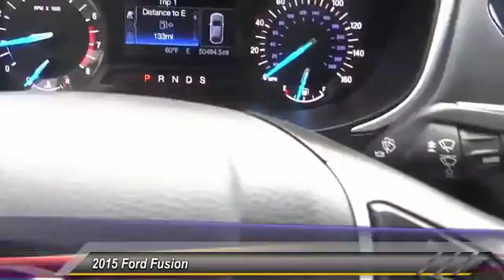2015 Ford Fusion ORANGE TUSTIN PLACENTIA FULLERTON ORANGE COUNTY 00P13188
2015 Ford Fusion 4DR SDN SE FWD

Villa Ford
2550 N. Tustin St.

VILLA FORD PROUDLY SERVICING ORANGE, TUSTIN, PLACENTIA, FULLERTON, ORANGE COUNTY, & SURROUNDING SOUTHERN CALIFORNIA LOCATIONS. THIS WHITE 2015 Ford FUSION IS EQUIPPED WITH A 2.5L iVCT, AUTOMATIC TRANSMISSION, AND RECEIVES AN ESTIMATED 22 City/34 Hwy MPG. CONTACT VILLA FORD AT TO SCHEDULE A TEST DRIVE AND TAKE THIS 2015 Ford FUSION HOME TODAY, OR VISIT OUR SHOWROOM CONVENIENTLY LOCATED AT 2550 N. TUSTIN ST. ORANGE, CA 92865. STOCK #: 00P13188 | 2015 Ford Fusion 4dr Sdn SE FWD SECURITY SYSTEM POWER PASSENGER SEAT 2015 Ford FUSION 4DR SDN SE FWD ONE OWNER CLEAN CARFAX!!~~CLEAN CARFAX~~OWNERS MANUAL AND 2 KEYS~~, REVERSE SENSING SYSTEM, ADVANCETRAC ESC, REAR VIEW CAMERA, MYKEY, SEATS-10-WAY PWR DRIVER, 6-WAY PWR PASS, 17 PAINTED ALUMINUM, 6-Speed Automatic, Equipment Group 200A. Oxford White 2015 Ford Fusion SE FWD 6-Speed Automatic 2.5L iVCT Recent Arrival! 34/22 Highway/City MPG Awards: * 2015 IIHS Top Safety Pick * 2015 KBB.com 10 Best Sedans Under $25,000 * 2015 KBB.com Brand Image Awards Reviews: * Fuel-efficient turbocharged engines; sharp handling; composed ride; quiet cabin; advanced technology and safety features; eye-catching style; available all-wheel drive. Source: Edmunds * The 2015 Ford Fusion has the upscale style and front grille that resemble higher-priced European vehicles, yet with a price tag families will appreciate. The interior has a sleek yet accessible modern look, complemented by shiny angled trim that adds to its edgy feel. Also, the Fusion has been given an assortment of interesting colors, boldly angled front headlights, and exciting new wheel designs. Plus, with engine choices that range from 175 to 240 Horsepower on non-hybrid models, it has the power to add excitement back into your driving. The Fusion comes in 6 trims: the Base S, SE, S Hybrid, Hybrid SE, Titanium, and Hybrid Titanium. The Base S Model includes Ford's SYNC wireless communication system with voice control, 16-inch wheels, an AM FM CD Radio with Auxiliary input and four speakers, tilt steering wheel, and manual climate control. It comes with a 2.5-Liter, 4-Cylinder, Duratec Engine, with 6-Speed Automatic Transmission that gets an EPA estimated 22 MPG City and 34 MPG Hwy. The Hybrid model can drive up to 62 mph on electric power alone, and it also switches between the gas and electric motors. Vehicles equipped with the hybrid engine can achieve a combined EPA 42 MPG. More expensive trims give you features like rear air vents, a rearview camera, Sony Premium Sound STOCK #: 00P13188 | VIN: 3FA6P0H72FR305862 | 2015 Ford Fusion 4dr Sdn SE FWD SECURITY SYSTEM POWER PASSENGER SEAT Villa Ford